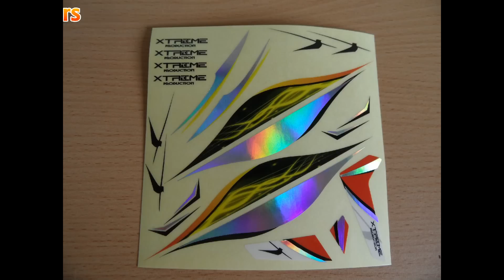Blade mcpX Brushless Construction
Blade mcpX Step by Step Brushless Constuction Video